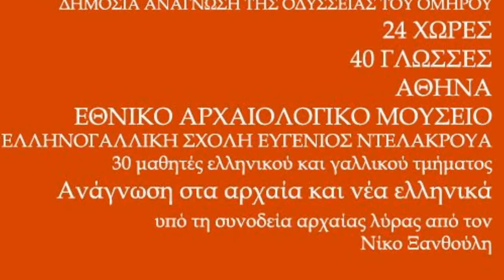FULL Grèce Athènes Musée archéologique Chant 1